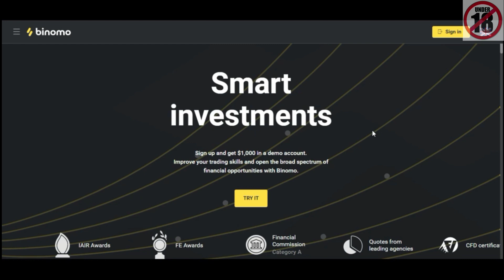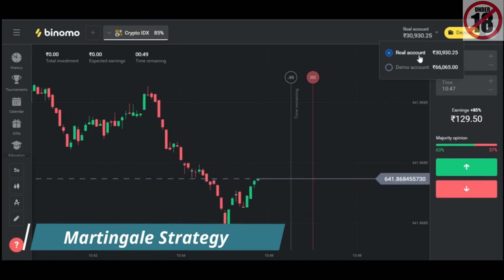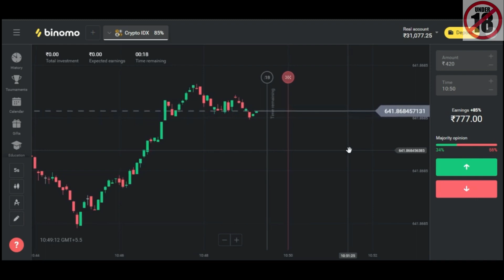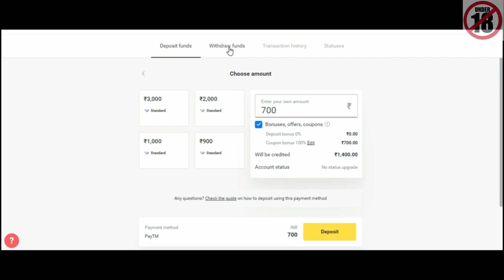Grab Bonus upto 65000 INR Instant in Binomo Demo Account| Additional Income| Binomo Trading Strategy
and get Rs.65,000 for Binomo tutorial.

Join Now With Invitation Code - piharsh323

Harsh Crypto Support Social Media Links-

Pi network: If you missed bitcoin mining, you can start pi mining | Pi network price prediction

Pi network invitation code - piharsh323

Pi Network Instagram -